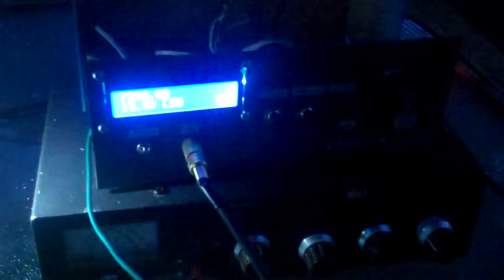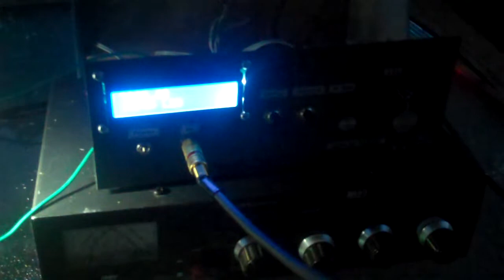Si5351 SSB QSO with AA7EE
2nd try for the night. This time with 3 dB of compression. Approximately 0430 UTC 3 Jul 2014.